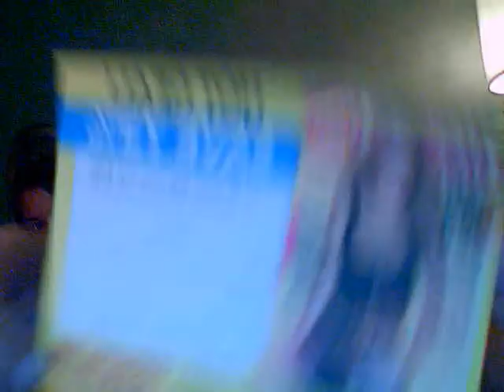My Bug Bite is the Size of a Mosquito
Cammy and I are on our own tonight...Siobhan is asleep.